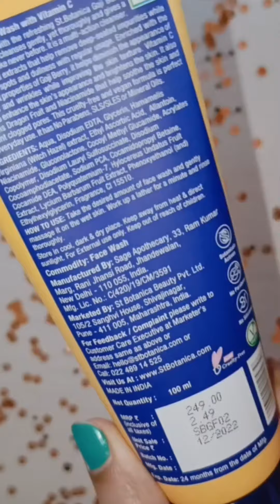Goji berry facewash with vitamin C. Shop on Amazon.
Product Details

🌸Skin TypeDry
Product BenefitsMoisturizing
🌸Material Type FreeNo Parabens, Paraben Free
🌸Item FormCream
Country of OriginIndia
🌸Brighten up the complexion Even skin tone
🌸Can reduce redness, soothe the skin, and treat sunburns .
🌸Reduces dark spots & blemishes and helps even skin tone Help increase skin cell turnover.
🌸Protects the barrier of the skin.
Moisturizes the skin to prevent dryness and irritation.